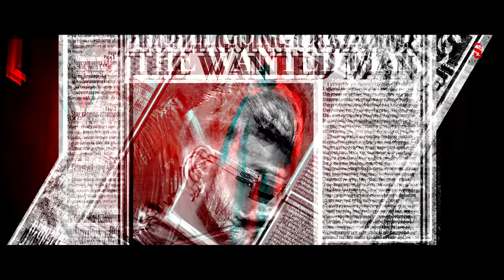New Punjabi Songs 2022 | Mustang (Official Video) Starkay | Latest Punjabi Songs 2022 | Single Track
♫ Now You Can Stream And Download Audio Song Of Mustang By Starkay  ♫

☞ Title - Mustang
☞ Singer/ Lyrics/ Composer - Starkay
☞ Producer - Sajjan Duhan
☞ Poster - JD Creations
☞ Video Director : JOBAN @jobanofficial_
☞ DOP : Mohan-Golu
☞ Editor : Bhavuk Garg & Saini Sukh (RP Studioz)
☞ Cheif AD : Ranju
☞ AD:  Preet Lahoria
☞ Choreographer : Sahil
☞ Art Director : Sahil & Rahul
☞ Post Production :RP Studioz
☞ Production Manager : Sanjeev Upneja
☞ Make up : Deep
☞ Special Thanks : Dr. Bahadur Singh
☞ Digital Partner - Coin Digital

► Record Label - Single Track Studios